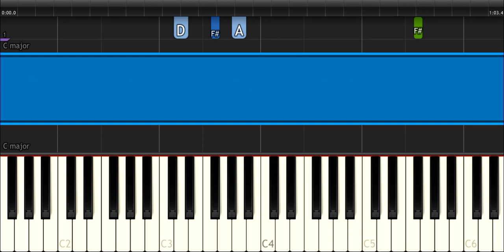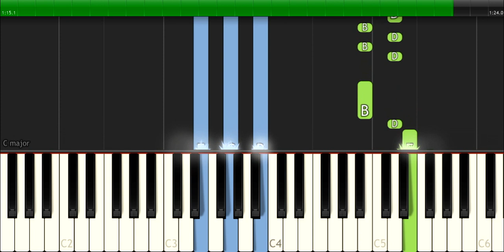Simple Plan - ''I Don't Wanna Be Sad'' Piano Tutorial - Chords - How To Play - Cover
How To Play - ''I Don't Wanna Be Sad'' By Simple Plan